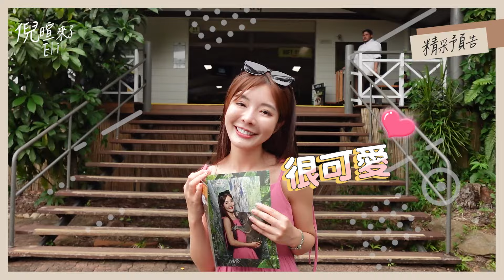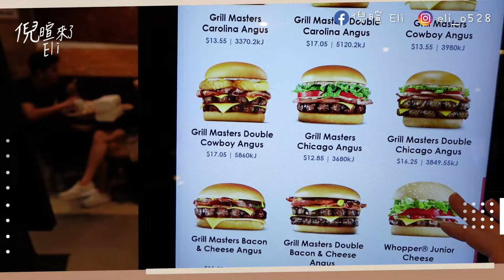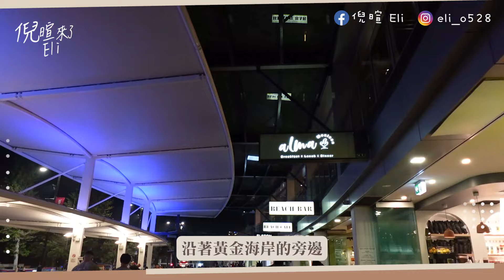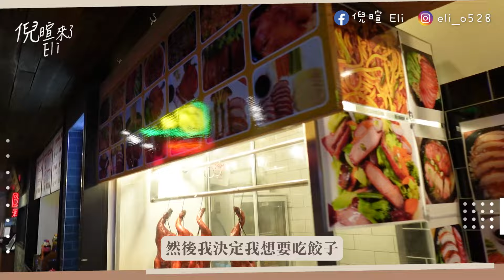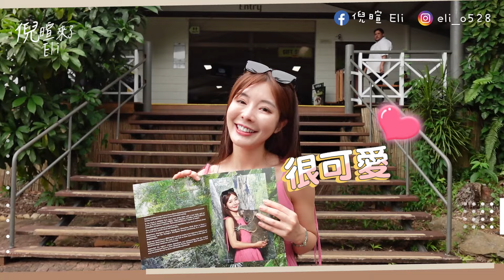超意外不可思議的澳洲之旅 澳洲人超熱情 公廁竟然超乾淨?! 成就人生清單潛水.跳傘 猛男教練帶我飛高高XD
超意外、不可思議的澳洲之旅，顛覆你對澳洲的印象！！
我們第一天還差點無法check in睡路邊 XD
跳傘猛男教練超帥、超熱情~~